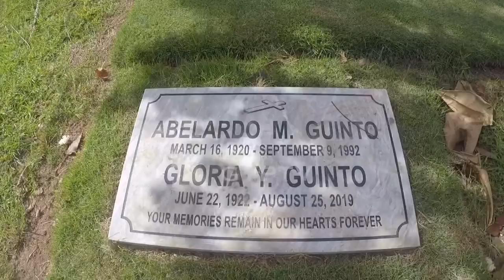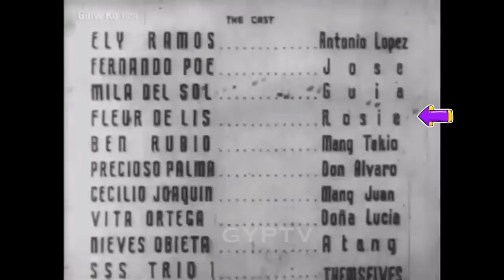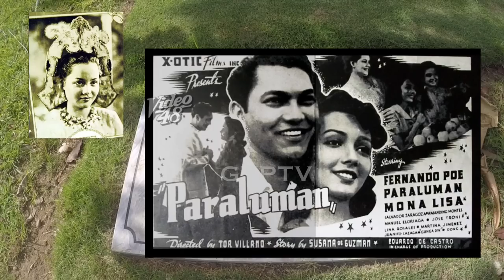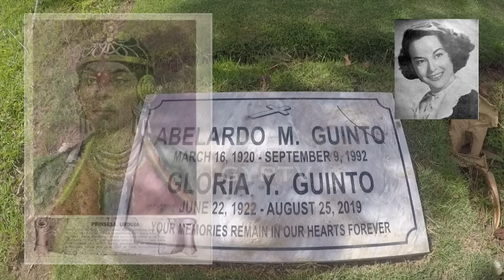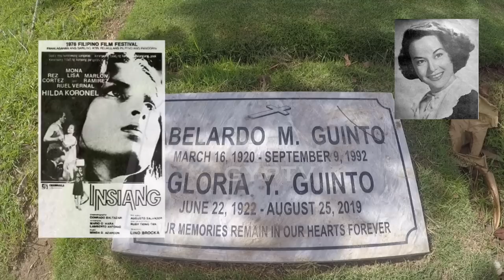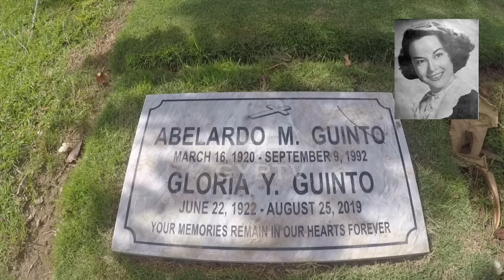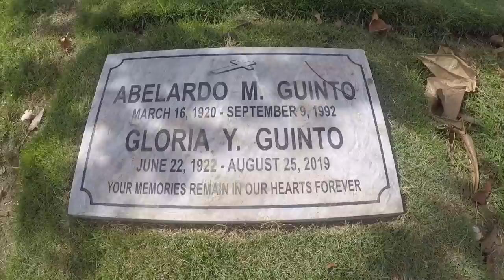Gravetour of the Famous E105🇬🇧 | Mona Lisa | Loyola Memorial Park -Sucat (English)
ENGLISH SCRIPT
In this video we visited the final resting place of MonaLisa or FleurDeLis at LoyolaMemorialParkSucat.

In the upcoming episodes, we will post videos on the continuation our Manila North Cemetery​​​​​​​​ and Libingan Ng Mga Bayani grave tour on notable individuals and famous celebrities​.
Later in this channel, we will post video of our recent visit of Loyola Memorial Park in Paranaque.